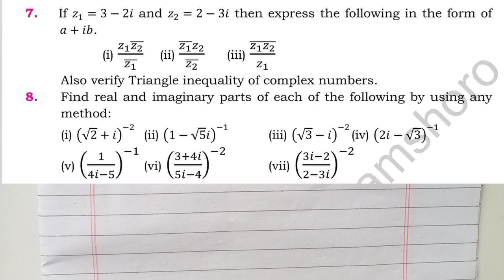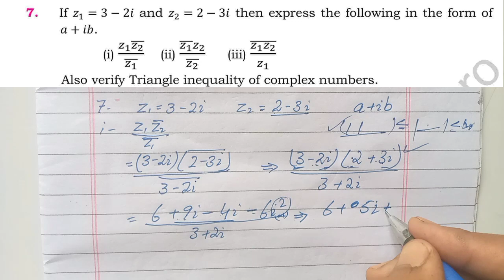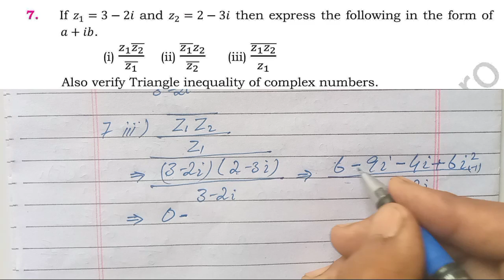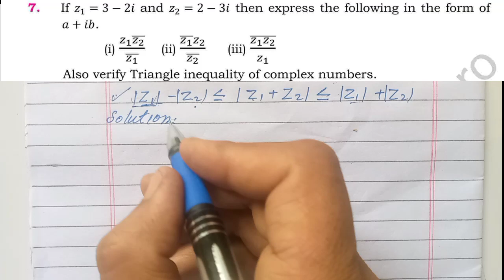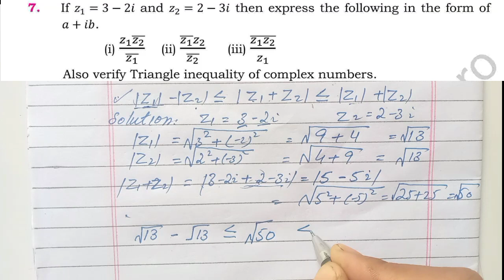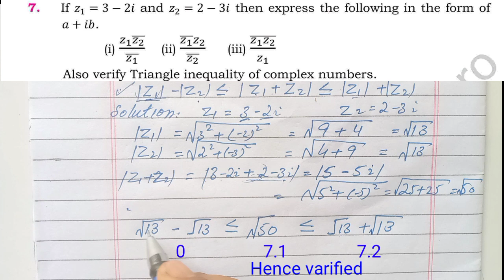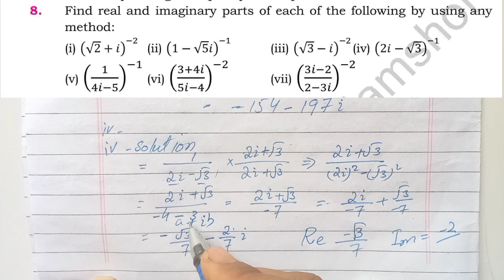Class 11 Math Chapter 1 Exercise 1.2 | Q. 7, 8 | 2024 | Sindh board | Ilmi darasgah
Mathematics 11 class Chapter Number 1 Exercise 1.2 Question 7,8

____________Content timeline _______________

00:00   Introduction
00:22   Question 7 Part i
06:16   Question 7 Part ii
10:11   Question 7 Part iii
13:42   Q.7 verify triangle inequality
18:04   Question 8 Part 1
21:50   Question 8 Part 2
23:15   Question 8 Part 3
26:15   Question 8 Part 4
28:31   Question 8 Part 5
29:48   Question 8 Part 6
37:10   Question 8 Part 7